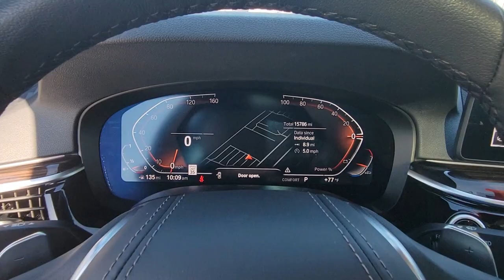2023 BMW 5 Series Daytona, Palm Coast, Port Orange, Ormond Beach, FL DP7091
1050 N Tomoka Farms Rd

BMW Certified. Heated Seats Sunroof NAV Onboard Communications System Turbo Back-Up Camera PREMIUM PACKAGE HEATED STEERING WHEEL Alloy Wheels.WHY BUY FROM FIELDS BMW?Fields BMW of Daytona has the New and Pre-owned BMW luxury cars you have been searching for at a price you can afford. We have friendly and helpful sales and service staffs highly skilled mechanics and incomparable service - all in a world class facility easily accessible from anywhere on the Seacoast and Central Florida. Our sole mission is to make you a customer for life by consistently providing an exceptional experience. Fields Matters Because You MatterSHOP WITH CONFIDENCEAdditional plans are available to extend coverage if desired Every vehicle is thoroughly inspected and reconditioned by BMW-Certified technicians 1-Year/Unlimited Miles plus balance of original new vehicle limited warranty (4-Year/50 000-miles) Roadside Assistance includes jump starts tire changes lock out service and fuel/fluid delivery 24/7 Roadside Assistance (even if someone else is driving your vehicle) Trip interruption benefits are included Service vehicle and/or alternate transport are included for the duration of your protection planOPTION PACKAGESPREMIUM PACKAGE Remote Engine Start Power Tailgate Head-Up Display harman/kardon Surround Sound System Heated Front Seats